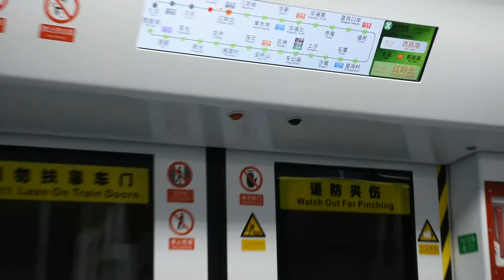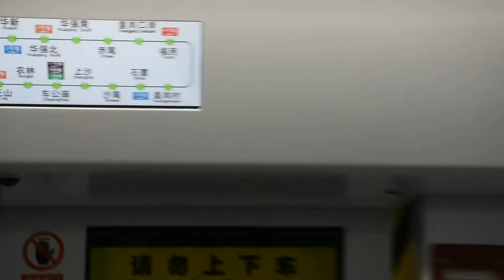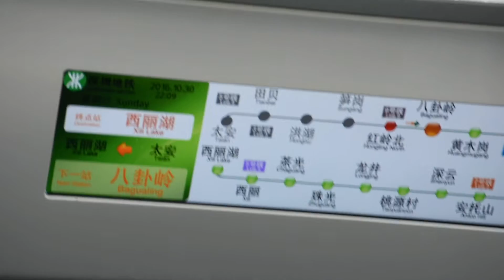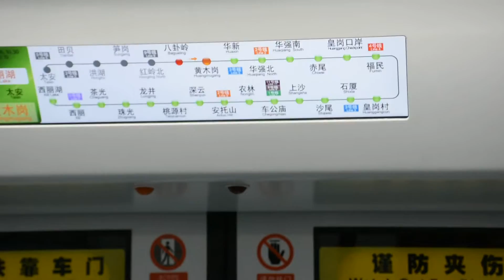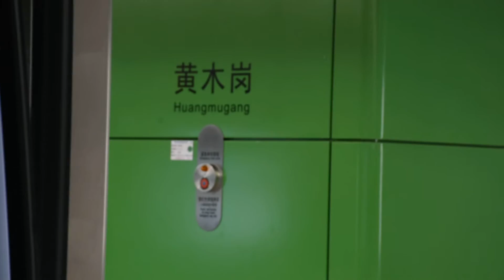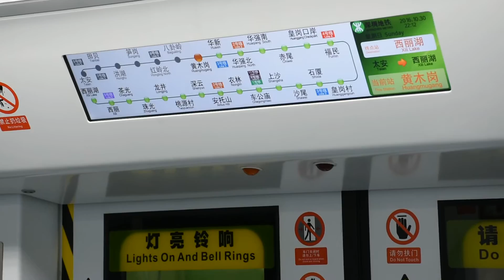深圳地鐵7號線/西麗線(往西麗湖)行車片段 Shenzhen Metro Line 7/Xili Line(to Xili Lake)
本段由筍崗---華新
路線:7號線(西麗線)
本次列車終點站:西麗湖